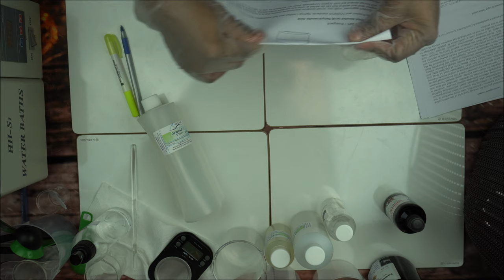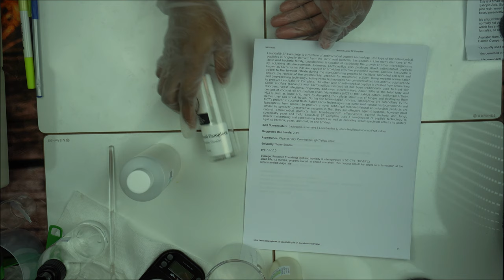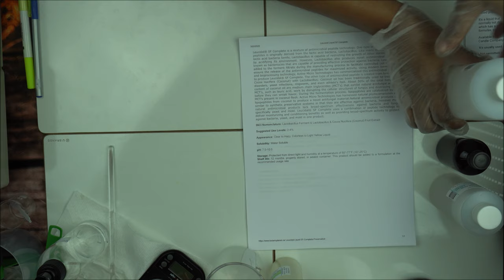LIST OF BEST NATURAL PRESERVATIVES FOR LOTIONS, HAIR PRODUCTS AND ORGANIC COSMETICS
LIST OF BEST NATURAL PRESERVATIVES FOR LOTIONS & ORGANIC COSMETICS AND SKINCARE PRODUCTS
Are you looking for the best natural preservatives for your lotions, hair products, and organic cosmetics? Look no further! In this video, we'll share a list of the top natural preservatives that are safe and effective for your homemade beauty products. Say goodbye to harmful chemicals and hello to natural preservation methods that will keep your products fresh and safe to use.
When you learn cosmetic formulation with me, you will get rid of the stress involved in trial and error formulation. Most of my students are graduates of online schools like Formula Botanica, School of Natural Skincare and many more.
It is so easy to use and has never failed challenge test.
🌿I created a useful video on how to use Euxyl PE 9010 effective, watch it
In this video, I gave you a list of the most popular natural preservatives used in organic skincare formulations.
Most of these preservatives are Cosmos and Ecocert Approved.
Watch this video in full to know of these broad spectrum preservatives.

About me: My name is Victoria Ade, an experienced skincare formulation who has worked with top skincare brands. I have produced well over 6500 commercial skincare products. So I'm the go to expert in skincare formulation.
I can formulate any skincare product name it.
From lotion to cream to AHA products, cold process and hot process soap to colour cosmetics.
I own a skincare brand that make custom cosmetics for people.

Through CosmeticFormulationMasterclass.com, I have mentored well over 7500 students all over the world.  I launch this channel to extend my mentorship arm.
The information am giving away with love on this channel can't be found anywhere else online. As a matter of fact, formulators are paying heavily for these information.